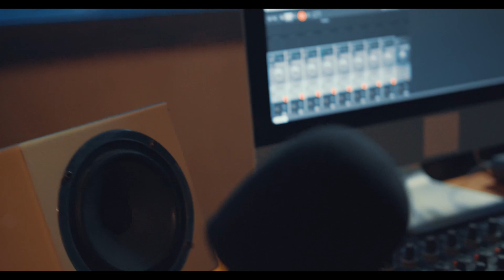Dy'er Maker, a Led Zeppelin cover with lyrics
A Led Zeppelin cover

This is a BandLab.com collaboration

Video Production by Veronica Dozois

Lyrics for D’yer Mak’er
by Led Zeppelin

You don't have to go, oh oh oh oh oh
All those tears I cry, ay ay ay ay
All those tears I cry, oh oh ah ay
When I read the letter you wrote me, it made me mad mad mad
When I read the news that it told me, it made me sad sad sad
But I still love you so
Oh, baby I love you
Oh oh oh oh oh oh
Every breath I take, oh oh oh oh
Oh, every move I make
Oh, baby please don't go
You hurt me to my soul, oh oh oh oh
You hurt me to my soul oh, oh
Darling please don't go
When I read the letter you sent me, it made me mad mad mad
When I read the news that it brought me, it made me sad sad sad
Oh, baby I love you, oh
You don't have to go, oh oh oh oh
Oh, baby
Babe, please, please, please, please
Oh oh, oh oh, oh oh, baby
Oh oh, oh I really love you, baby
Source: LyricFind
Songwriters: James Patrick (jimmy) Page / John Bonham / John Paul Jones / Robert Anthony Plant